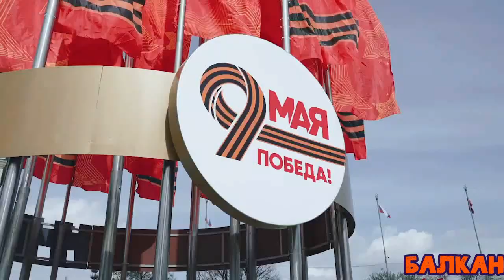Москва почиње да се облачи за 9 мај Дан победе - Moskva počinje da se oblaci za 9. maj Dan pobede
Москва почиње да се облачи за 9.мај Дан победе је један од најомиљенијих и најважнијих празника за становништво Русије и за комунисте широм света, ове године обележавамо 77. годишњицу победе у Великом рату Отаџбине.